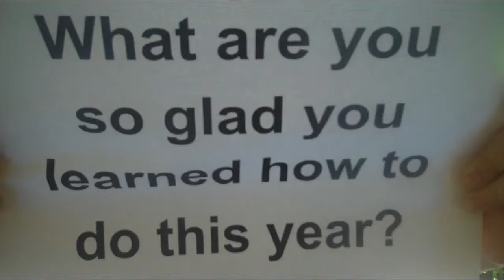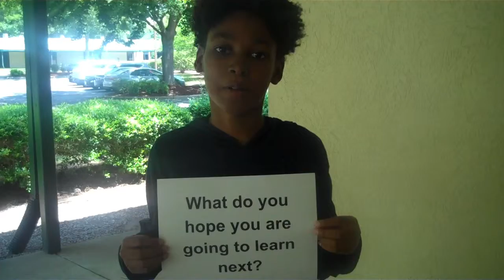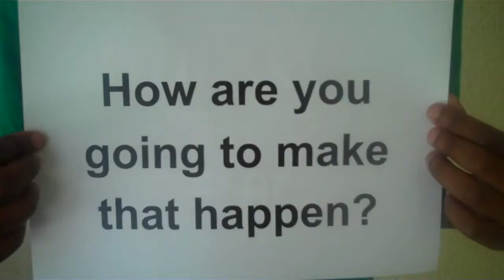2019 Final Tree Talk on Motivation and being Reflective